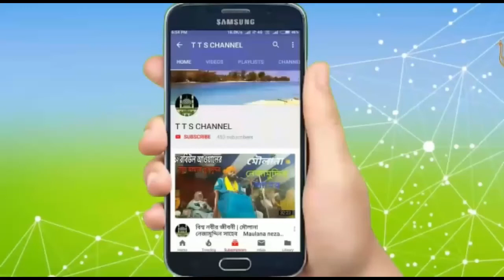মুসলমানকে কি ভাবে নামাজ পড়তে হবে? ।Mufti amjad Hussain simnani -TTS Channel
Bangla new waz।মুসলমানকে কি ভাবে নামাজ পড়তে হবে? ।Mufti amjad Hussain simnani -TTS Channel

আসসালামু আলাইকুম বন্ধুরা কেমন আছেন আশা করি অনেক অনেক ভালো আছেন Tts Channel এর তরফ থেকে আপনাদেরকে জানাই বুক ভরা ভালোবাসা ও শুভেচ্ছা

আমাদের TTS Channel এ নতুন নতুন গজল ও ওয়াজ দেয়ার জন্য যোগাযোগ  করুন। 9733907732